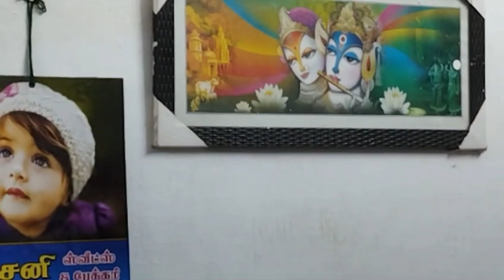June 24, 2024